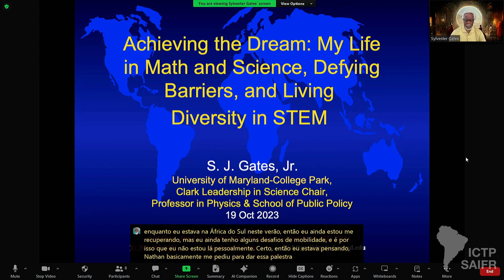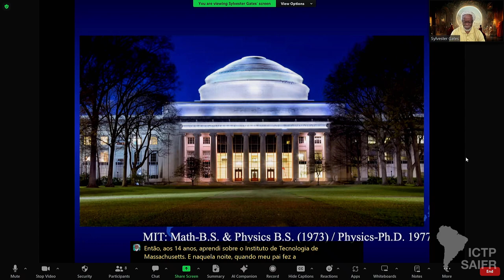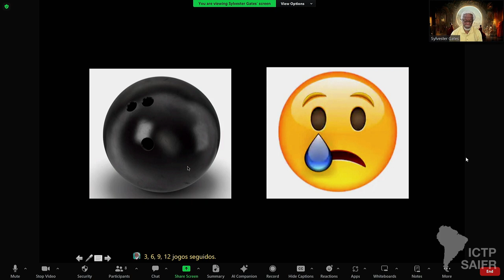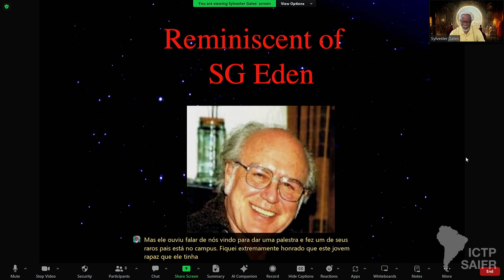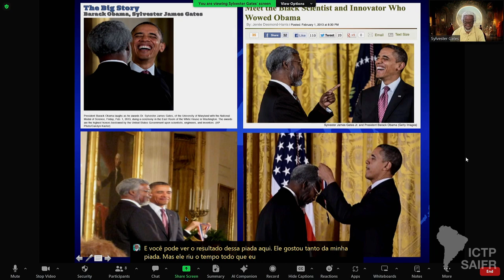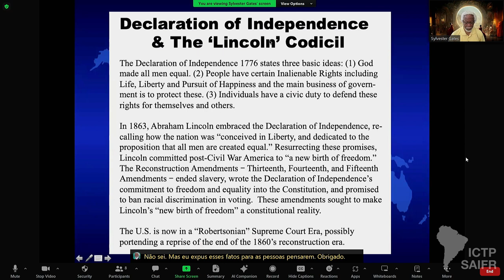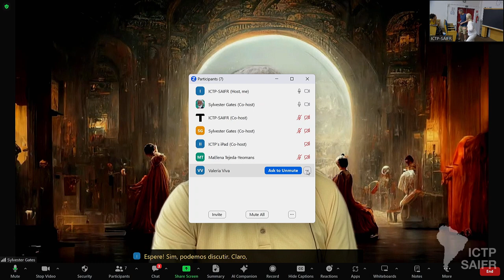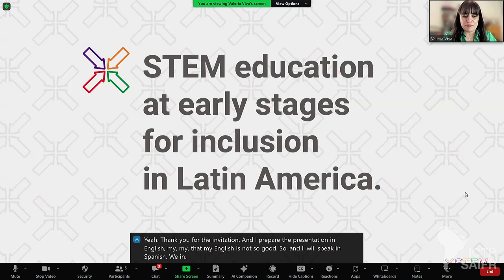S. James Gates, Jr: Achieving the dream: My life in math and science, defying barriers and living...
ICTP - SAIFR
Proposals to Boost STEM Participation in Underrepresented Groups

Speaker:
S. James Gates, Jr (former president of American Physical Society, Univ. Maryland, USA): Achieving the dream: My life in math and science, defying barriers and living diversity in STEM